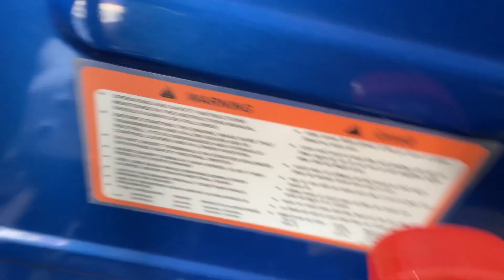SONALIKA TIGER DI 47 HO 50